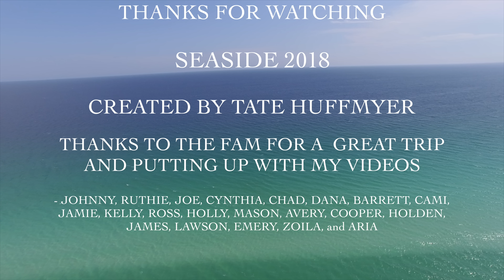SEASIDE FLORIDA BY DRONE! 4K DRONE AND TIMELAPSE!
this was the last of my 4 seaside vlog and drone videos!
like this video, if you want more of this type video!